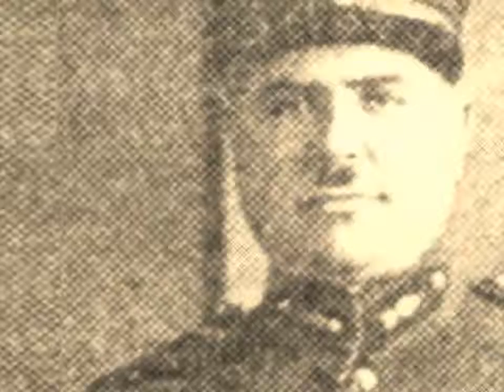Ρούπελ 1941 – Η Αναβίωση - 14 & 15 Μαΐου 2016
Το σποτ της εκδήλωσης "ΡΟΥΠΕΛ 1941. Η ΑΝΑΒΙΩΣΗ'
Η ΑΝΑΒΙΩΣΗ" που θα πραγματοποιηθεί το διήμερο 14 και 15 Μαΐου 2016 στα οχυρά Ρούπελ και Ιστίμπεη στις Σέρρες.

Για πρώτη φορά ομάδες αναβιωτών με στολές και οπλισμό του Β’ Π.Π., αναπαριστάνουν γνωστά και άγνωστα στιγμιότυπα από την επική μάχη των Οχυρών Ρούπελ και Ιστίμπεη (Σέρρες) της «Γραμμής Μεταξά» το 1941. Εντυπωσιακά εφέ με πυρά και εκρήξεις, θα μας μεταφέρουν 75 χρόνια πίσω, τότε που μια χούφτα Έλληνες αντιστάθηκαν γενναία στις σιδηρόφρακτες ναζιστικές ορδές.
Με εκτίμηση
Η ΓΡΑΦΙΔΑ ΤΗΣ ΣΙΝΤΙΚΗΣ
Στοιχεία επικοινωνίας:
Ταχ. Δ/νση: Σιντική Σερρών, Τ.Κ. 62300